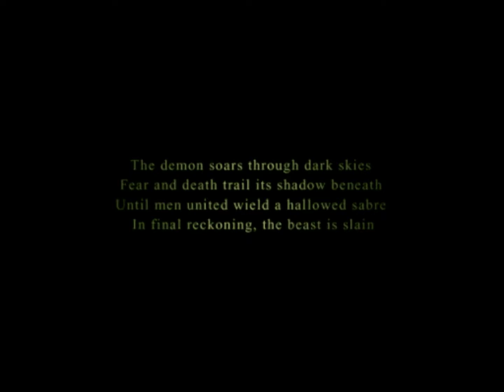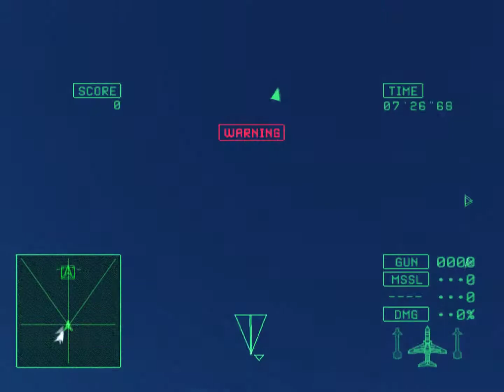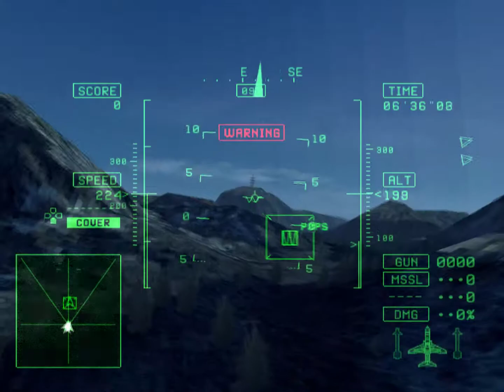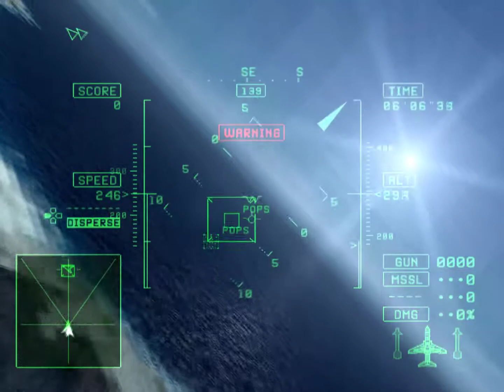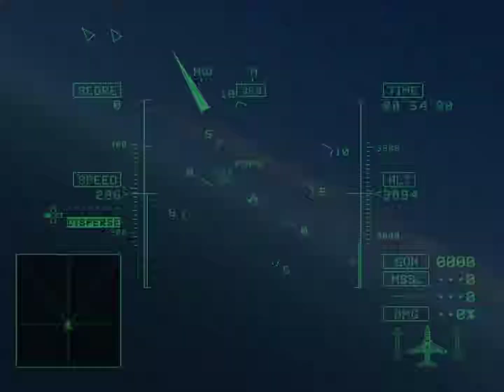[M19] 決路(FINAL OPTION) - ACE COMBAT 5 THE UNSUNG WAR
ACE7(PS4)の早期購入特典としてACE5のダウンロード版が付いている。

2019年1月17日発売 - PlayStation4

2019年1月17日発売 - XBOX ONE

2019年2月1日発売 - Windows(Steam)

2019年1月16日発売 - XBOX ONE

2004年10月21日発売 - PlayStation2

2005年7月7日発売 - PlayStation2